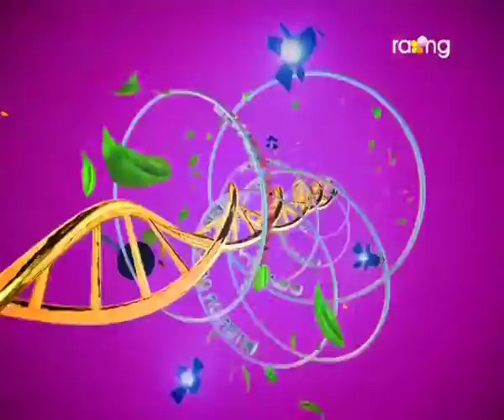Madhurima | 03th Jan | Jayashree Bose | Full Episode 2017